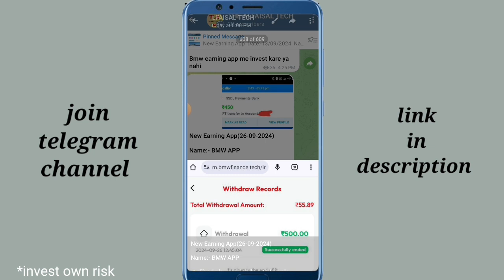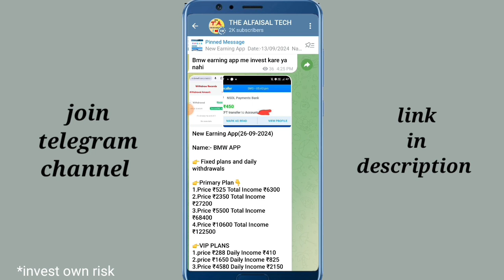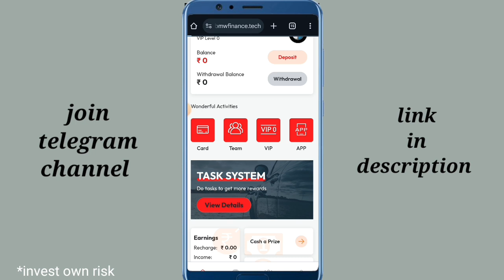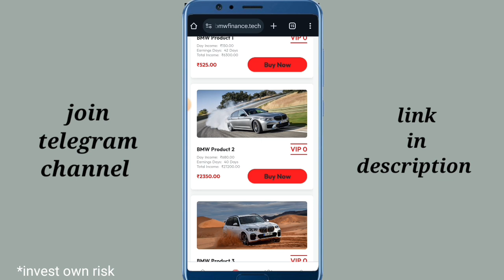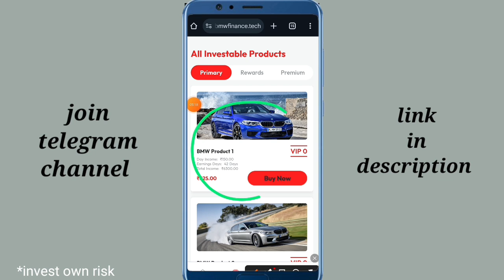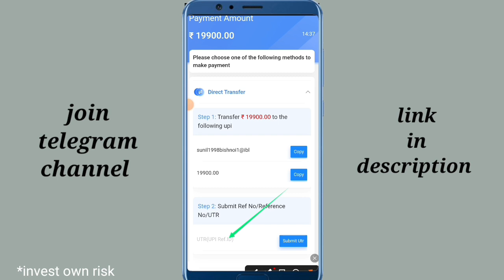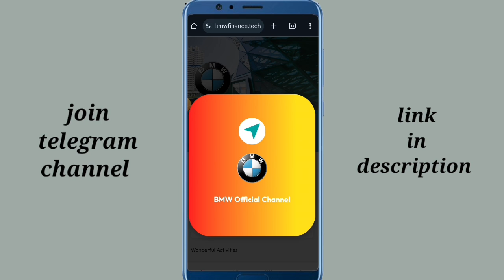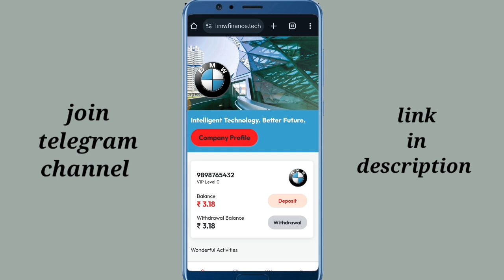BMW Earning App: Scam or Genius?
Bmw earning app | real or fake | Bmw earning app kab tak chalega | withdrawal proof